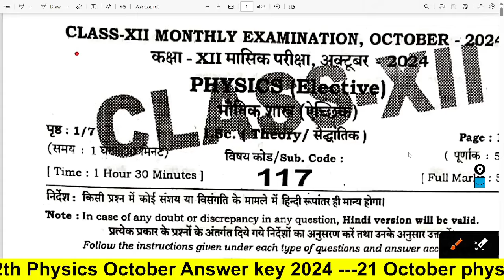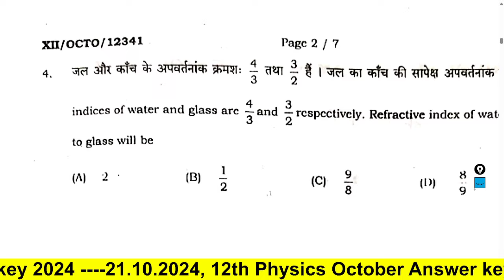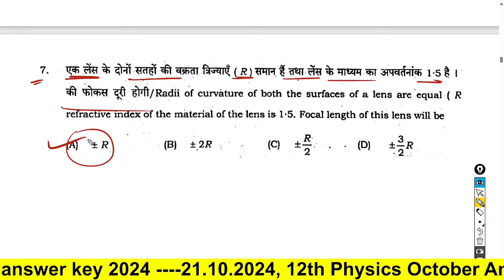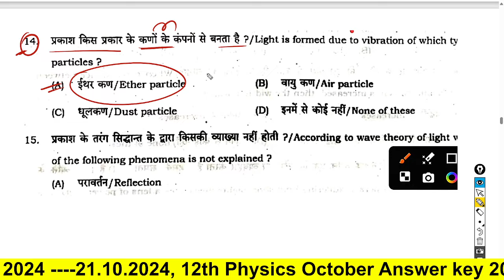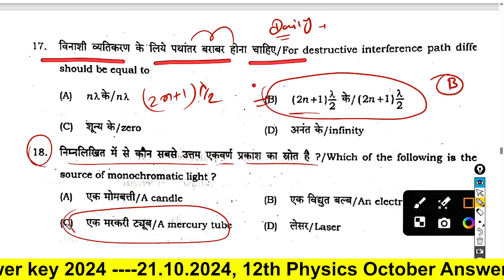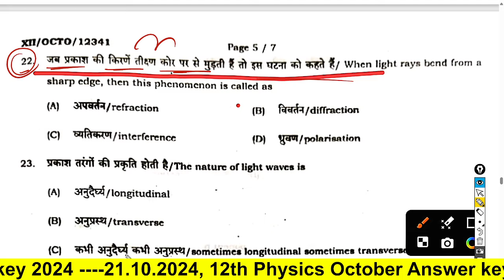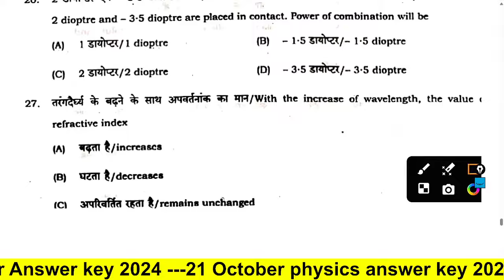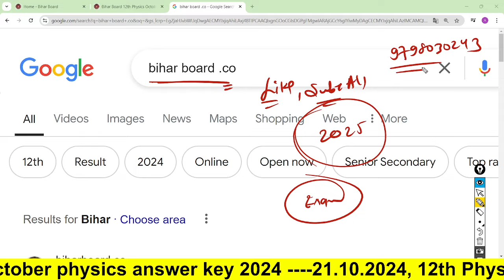Bihar Board 12th Physics October Answer Key 2024। 21 October physics answer key 2024 12th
Your Queries -21 October 2024, 12th Physics October Monthly Exam Answer key 2024 | 12th Physics October Monthly Exam 2024, 12th Physics 21 SEPT Monthly Exam Answer Key 2024| Bihar Board 12th Physics October Answer Key2024

12th Physics October Monthly Exam Answer key 2024
12th Physics October Monthly Exam 2024
Bihar Board 12th October monthly exam viral qeusion 202
Class 12th Physics viral Question 2024
12th Physics October answer key 2024 Bihar Board.
21 October ka question paper 2024
12th Physics October month exam 2024
class 12 October month exam 2024
Physics 21 October ka question paper 2024
12th Physics question paper for 21 October
12th Physics October month exam 2024
12th Physics October answer key 2024 Education Galaxy